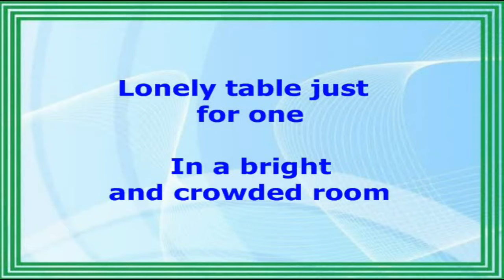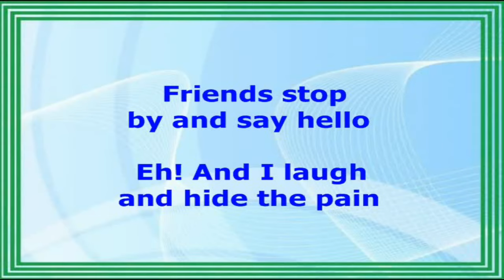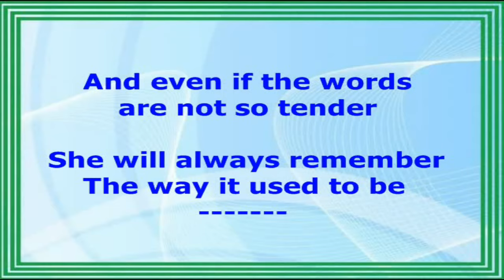THE WAY IT USED TO BE - Engelbert Humperdinck (Lyrics Video)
ONE OF OUR GRANDPARENTS FAVORITE SONGS EVER SINCE:
(Relaxing, Enjoyable, Peace of mind, Lullaby, and Memorable song)

THE WAY IT USED TO BE
(Engelbert Humperdinck)
OTHER POPULAR SONGS BY ENGELBERT HUMPERDINCK WITH LYRICS VIDEO:

This lyrics video contains an official audio melody from copyright content.
UMG (Universal Music Group)